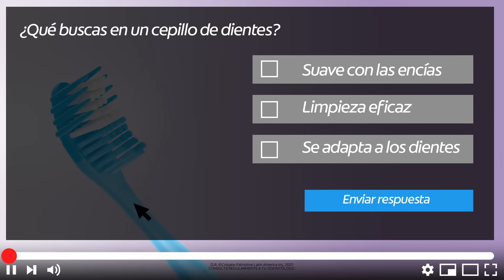Nuevo Colgate Encías Comfort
Descubre la forma de cepillarte que es suave con tus encías y eficaz con la limpieza.